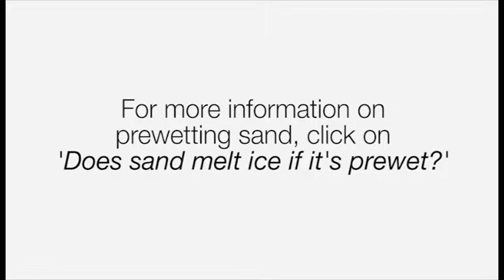Road salt alternatives: Will pre-wetting sand with liquid calcium chloride prevent it from freezing?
Will pre-wetting sand with liquid calcium chloride prevent it from freezing? Abrasives such as sand are the oldest materials used for treating icy roads. Sand has been superseded to a large extent by chemical ice melters which are often more effective at restoring icy roads to a safe friction level, but abrasives are still used to this day and there are some situations where they make sense. So, can pre-wetting sand with liquid calcium chloride prevent it from freezing? Watch this clip to find out. To learn more about the effectiveness of ice melters,